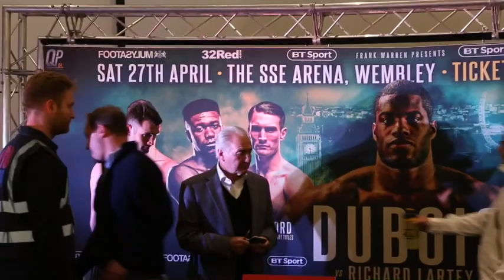FIGHT OF THE NIGHT? - LERRONE RICHARDS v TOMMY LANGFORD **OFFICIAL** WEIGH-IN VIDEO